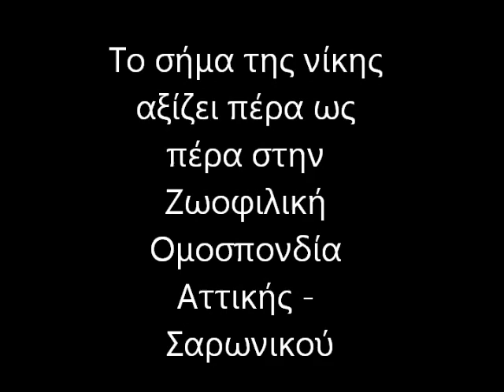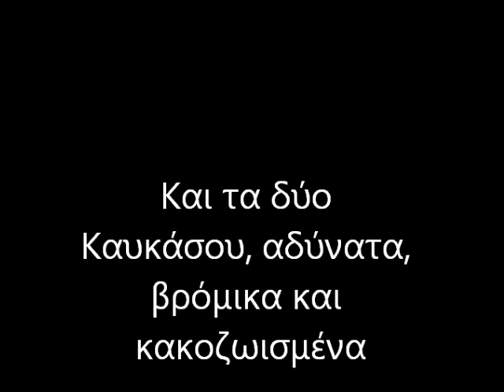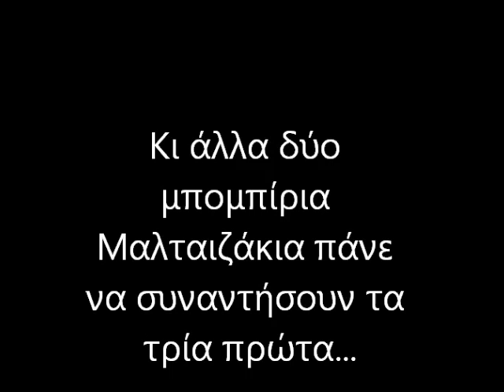Ζωοφιλική Ομοσπονδία Αττικής & Σαρωνικού MVI_0801.wmv